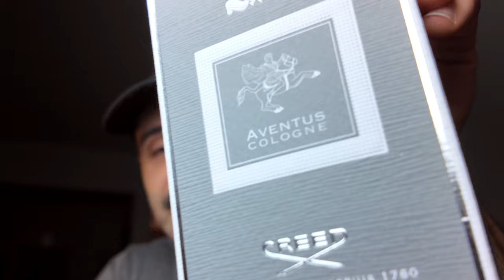The Aventus Review You Weren't Expecting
In this video we discuss: The almighty Creed Aventus in all guises, new, vintage, Absolu & Cologne (Aventus for her doesn't count because it's shite)

[Fragrant Philosophy]

Should you want to support me, then buy my 'philosophy exercise' book: